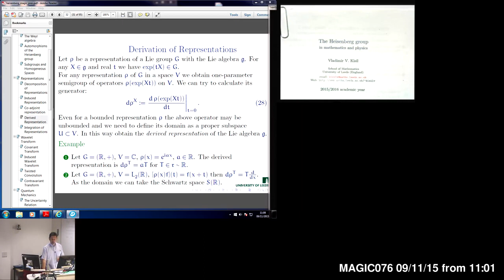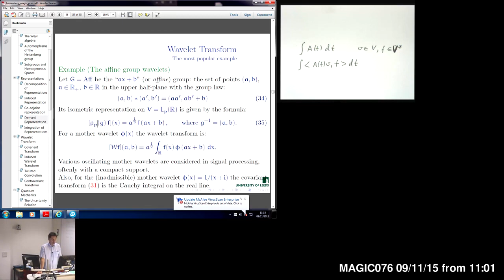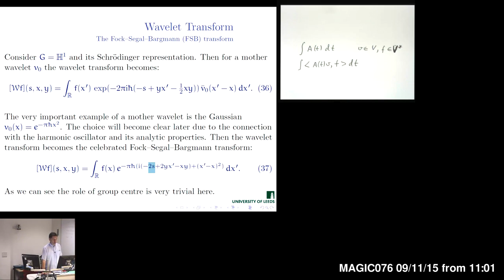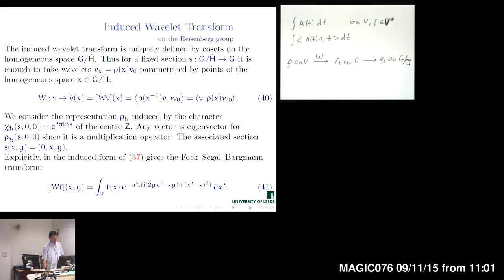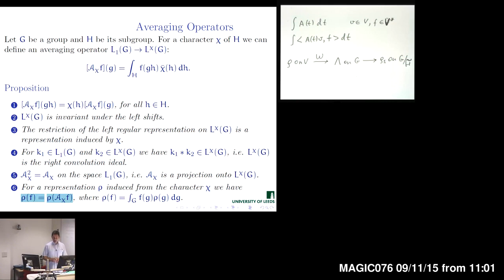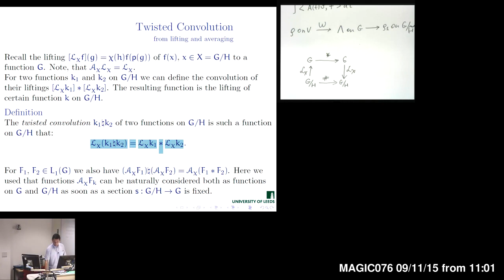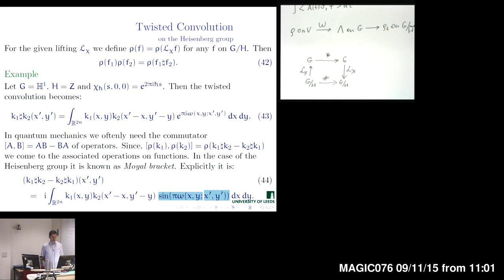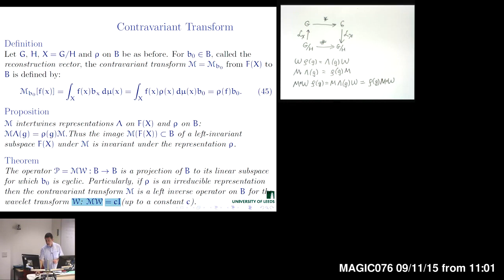The Heisenberg group: Lecture 5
1. Derived representations
2. Invatriant measure and integrated representation
3. Convolutions
4. Covariant transform and its intertwining property
5. Induced wavelet transform
6. Contravariant transform